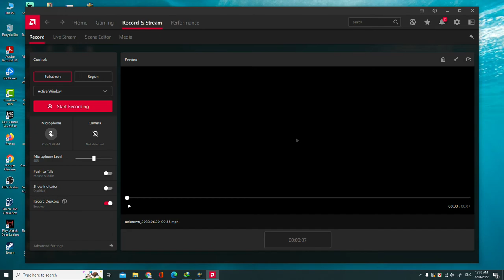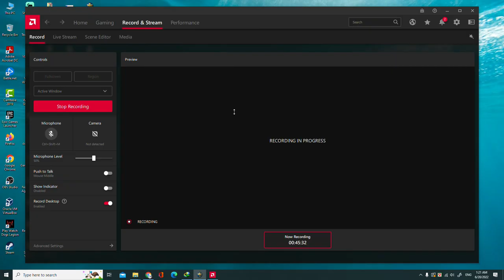Mission Power Struggle Starship Troopers Terran Command Gameplay - Starship Trooper Power Struggle